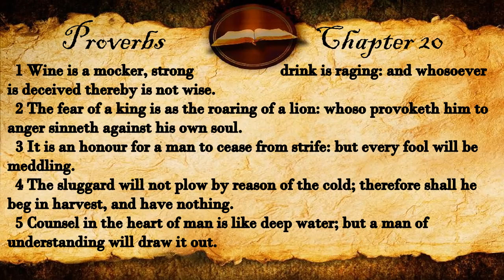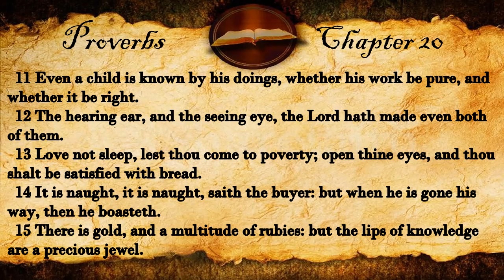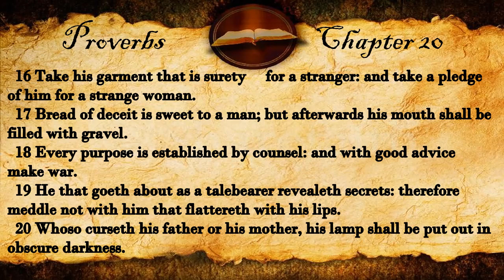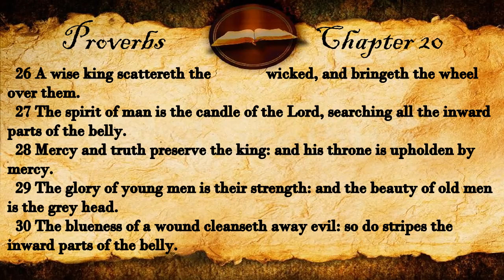Proverbs Chapter 20 | KJV Audio (With Text)